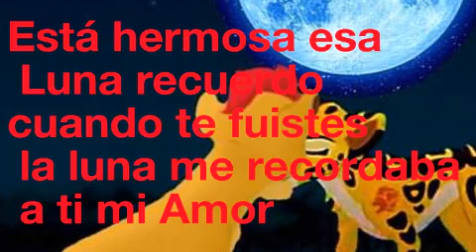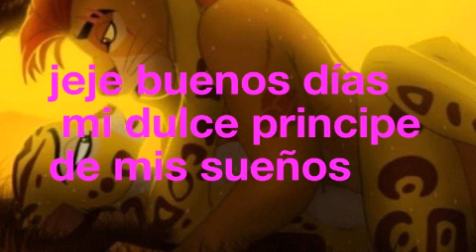Kion y Fuli un Amor de Aventuras cap 32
Espero que les aya gustado este capítulo ❤️❤️❤️